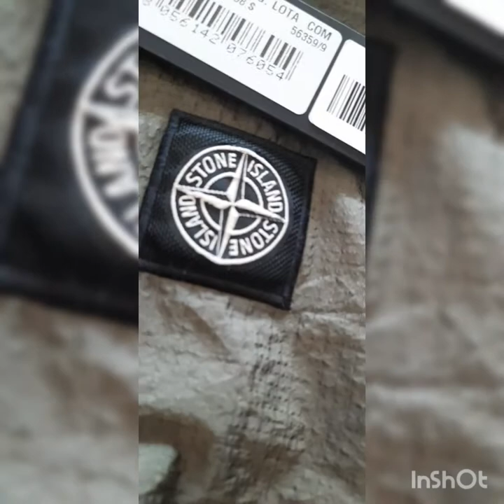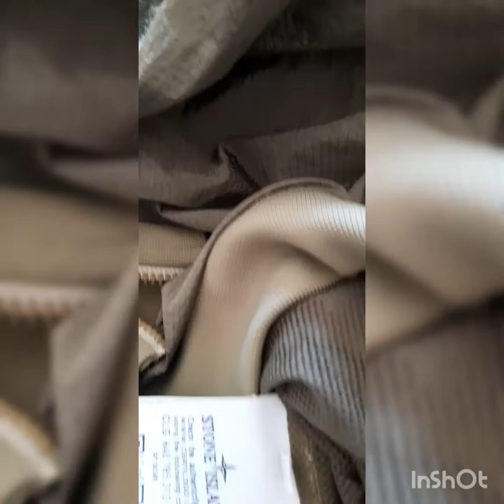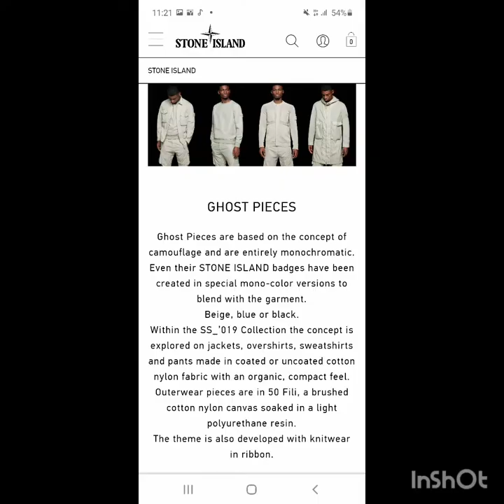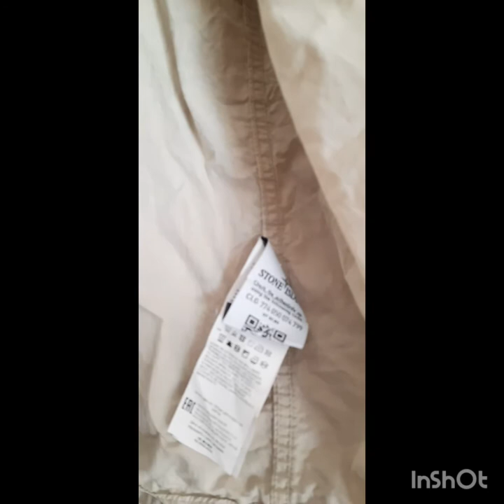STONE ISLAND GHOST & NYLON METAL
1 vs 1 review smoke ghost  against olive green nylon metal